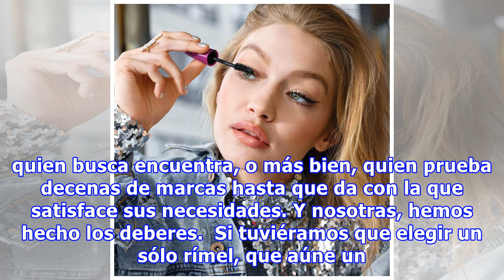Amiga, con este rímel no hace falta que te pongas pestañas postizas